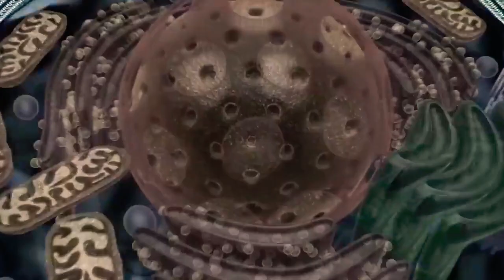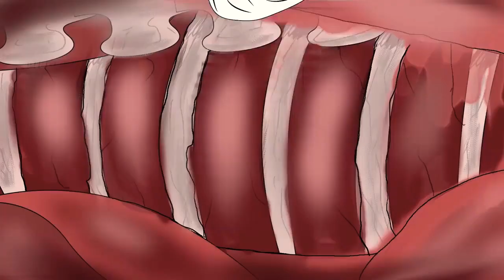Evolution of Godzilla VS Kong: Venomzilla VS Kongzilla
Chapters
EVOLUTION OF GODZILLA VS KONG: Venomzilla 0:00
EVOLUTION OF GODZILLA VS KONG: Kongzilla 02:30